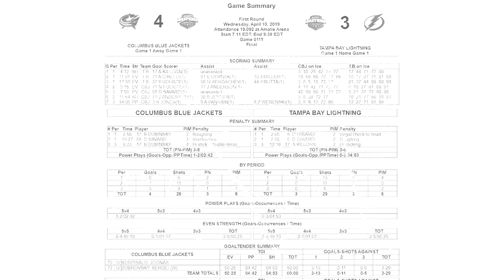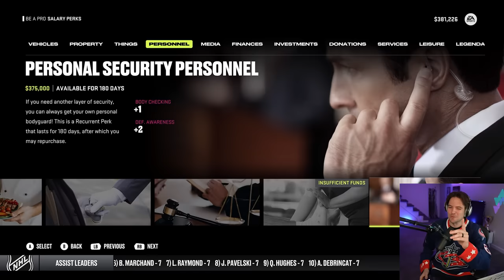NHL 24 BE A PRO #20 *THE WORST CALL IN STANLEY CUP HISTORY?!*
Welcome to NHL 24 BE A PRO with Rostislav Nasherov! Today we begin ROUND 2 vs. the Boston Bruins. In what is already a difficult series, the referees make the WORST call in Stanley Cup History...

EQUIPMENT I USE:
Game Capture➝